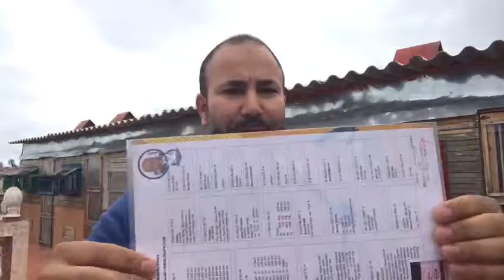مزدات المغرب للحمام زاجل